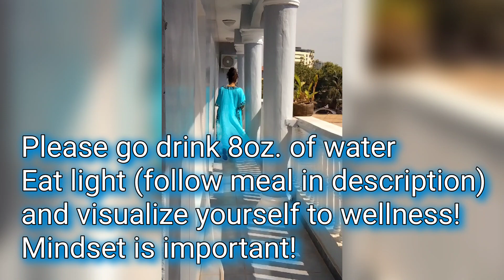30 Day "I FEEL IT IN MY GUT!" Challenge! - WEEK 1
Focused on helping women with diastasis recti get their bodies back step by step and assist women over 35 with staying flexible and strong in stamina.
Day 1/ Week 1
EVERY WEEK I WILL POST A NEW WORKOUT THAT INTENSIFIES EACH WEEK. Pretty much the movements will stay the same but they will be extended in timing to build endurance and strength. So use this video every morning by 10AM the latest to get fit. If possible meditate before or after for 7 to 20 minutes using my guided visualization video.
ALSO FOR A BONUS: Join FEMhealing African Dance starting May 3rd
and also change your eating habits - cut out certain foods that you know are not healthy for strengthening your core. I will list some as a community post.
Blessings on your journey to health and wellness!

GENERAL READING FOR CLARITY AND GUIDANCE ONLY - I DO NOT PREDICT THE FUTURE. I am an intuitive guide and certified Spiritual Life Coach here to give messages based on your vibration and your guides in your vibration.

Buy my book, "Where Love Is Free" on Amazon or Kindle
Buy my guided journal, "Unleash Your Inner-G" on Amazon or Kindle in hardcover or paperback

Please vote for me! I made the top 15!

Blessings!